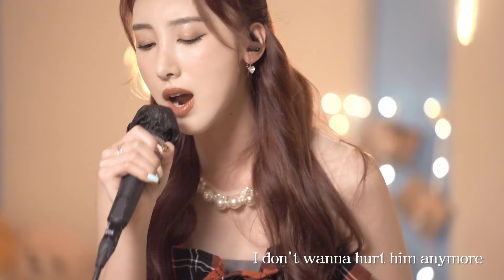心甘命抵-容祖兒 來互相傷害-八三夭831 ft. A Lin 說謊-林宥嘉 煙霞 Unfaithful-Rihanna Cover By 許靖韻 Angela ft. Gladys 肥仔@Error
今集唱嘅歌全部都又Sad又Hurt😭
但希望我嘅歌聲可以比返力量大家🤗
而自己超鍾意祖兒首《煙霞》😍

Lyrics 歌詞

還未看到木村 離別當初的隊員
如你我這就算 風光真的太短
還未說到木村 何日變節再熱戀
與你一起給他算算 也許可呃多幾天寒暄

你最初答應過我什麼 我最終錯過了什麼
不見得 曾討好過我 起碼也要憎恨我
你至少怪責我什麼 才清楚你當我什麼
紀念留到夠多 才能甘心將錯就錯
眼淚還有很多 何必要急於背叛我

《 來互相傷害 八三夭831 feat. ALin 》
出去玩 跟誰幾點回來 對寶貝 沒報備像罪犯
點誰讚 滑誰即時動態 夠了沒 控制慾太氾濫

每一次 說的謊 劇情都超展開
我要的 不過是安全感 (有多難)
當被愛 都走歪成悲哀 有一種 悲傷叫做心軟

我們之間 回不去 (回不去)
也沒未來 (沒未來) 沒有愛只剩友善
害怕什麼 愛就愛 (愛就愛)
該散就散 (散就散) 不愛那不如滾開

來互相傷害 來互相傷害 不再痛苦來 死個痛快
來互相傷害 來互相傷害 逝去的擁抱 怎麼取暖
含淚不捨 也不 委婉 狠心無視 你的 哭喊
愛過怎麼 好聚 好散 來互相傷害

當一切 不再依然 當相愛 變成相害
最後一站 是宣戰 誰回頭 誰混蛋
該刪的 都刪一刪 該斷的 肝腸寸斷
傷疤有天 總會淡

痛把回憶 燒成 遺憾 重生之後 會更 勇敢
愛過怎麼 好聚 好散 來互相傷害 來互相傷害

是有過幾個不錯對象 說起來並不寂寞孤單
可能我浪蕩 讓人家不安 才會結果都陣亡
我沒有什麼陰影魔障 妳千萬不要放在心上
我又不脆弱 何況那算什麼傷 反正愛情不就都這樣

我沒有說謊 我何必說謊
妳懂我的 我對妳從來就不會假裝
我哪有說謊 請別以為妳有多難忘
笑是真的不是我逞強

我好久沒來這間餐廳 沒想到已經換了裝潢
角落那窗口 聞得到玫瑰花香 被妳一說是有些印象

妳知道的 我缺點之一就是很健忘
我哪有說謊 是很感謝今晚的相伴
但我竟然有些不習慣

愛一個人 沒愛到難道就會怎麼樣
別說我說謊 人生已經如此的艱難
有些事情就不要拆穿

我沒有說謊 是愛情說謊
它帶妳來 騙我說 渴望的有可能有希望
我沒有說謊 祝妳做個幸福的新娘
我的心事請妳就遺忘

你怎麼會陪著我 被你跑車再挾持我
心跳逐秒逐秒掠過 竟想到最初
我也差半點認錯 被你分手開車接我
可笑是我們忘了 你們座駕
不應再輕率給我坐

遊遍了天下 前路的風景
蓋著了煙霞 蒙閉的雙眼
未明白拈上你是何代價
彼此亦另有他

神秘的煙霞 誰認清真假
你別要用我受不住的鼻音跟我說話
令我的心軟化
證實我真心想有火花

難道我別無異心 完全沒好感
都可以跟你散心 裝作假天真
當我伴侶為我等 我便會憎
憎多心的我太懂累人

難怪我越來越憎 遺忘自尊心
因一個放下良心 三個也傷心
假設若有人求婚 我亦要等
等親多一次你體溫

若你敢挨到極近 原諒我不敢去忍
有幾多苦惱也自甘 前度要再為難我
難道我受不起這個熱吻

彼此亦另有他

若你仍然明白我 若你的車快放下我
因我是這樣傻 回憶比愛戀多

story of my life
searching for the right
but it keeps avoiding me
sorrow in my soul
cause it seems that wrong
really loves my company

hes more than a man
and this is more than love
the reason that the sky is blue
the clouds are rolling in
because i'm gone again
and to him i just can't be true

and i know that he knows i'm unfaithful
and it kills him inside
to know that i am happy with some other guy
i can see him dying

i don't wanna be the reason why
everytime i walk out the door
i see him die a little more inside
i don't wanna hurt him anymore
i don't wanna take away his life
i don't wanna be...
a murderer

i feel it in the air
as i'm doing my hair
preparing for another day
a kiss up on my cheek
he's here reluctantly
as if i'm gonna be out late
i say i won't be long
just hanging with the girls
a lie i didn't have to tell
because we both know
where i'm about to go
and we know it very well

cause i know that he knows i'm unfaithful

a murderer

our love, his trust
i might as well take a gun and put it to his head
get it over with
i don't wanna do this
anymore (anymore)

a murderer (a murderer)